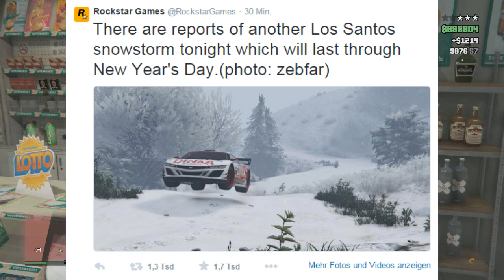GTA 5 SCHNEE IST ZURÜCK!!!